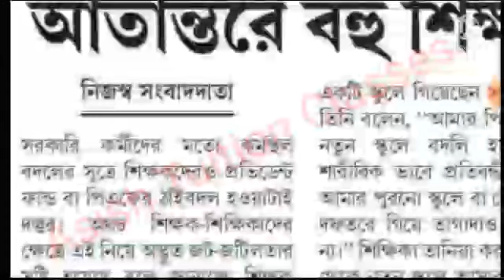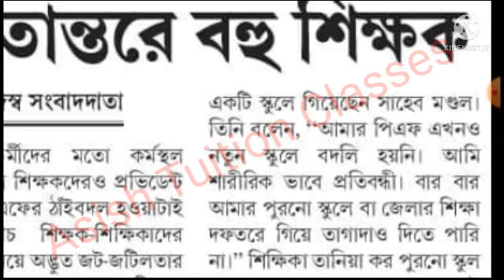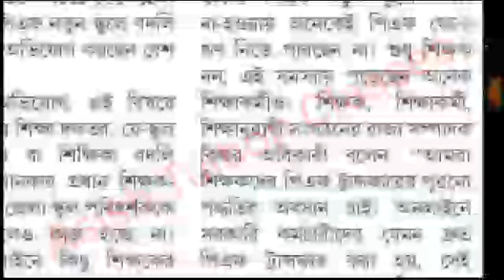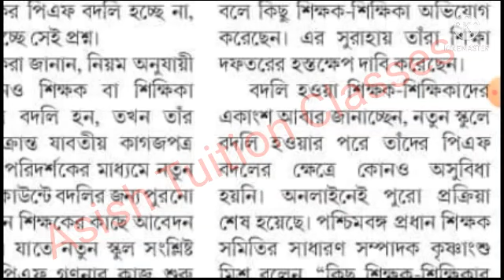Utsashree Portal : নতুন স্কুলে পিএফ ট্রান্সফার সংক্রান্ত গুরুত্বপূর্ণ মিডিয়া আপডেট:বিস্তারিত জানুন